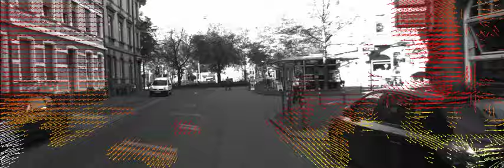Optical Flow with limiar on KITTI Dataset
The vectors are colored according to the disparity map.

We used the Farneback algorithm available in OpenCV.

- KITTI Dataset:

Vision meets Robotics: The KITTI Dataset. Andreas Geiger, Philip Lenz, Christoph Stiller and Raquel Urtasun. International Journal of Robotics Research. 2013.